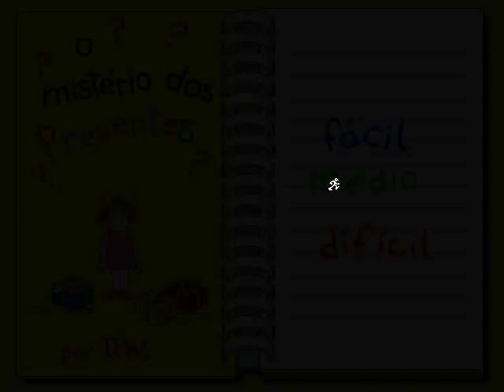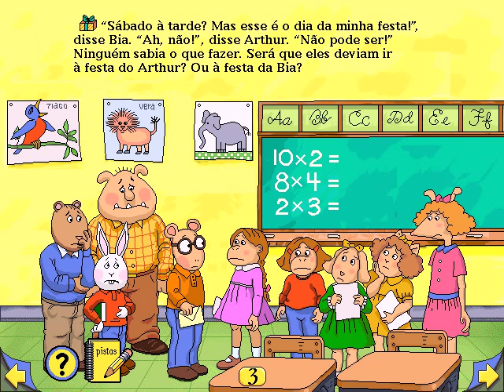O Aniversário do Arthur (Parte 5)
O mistério.